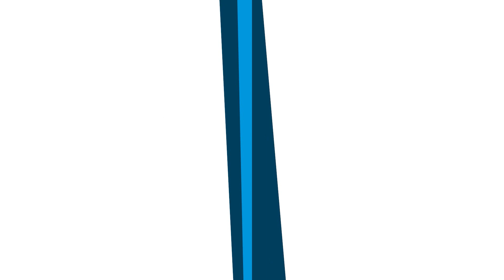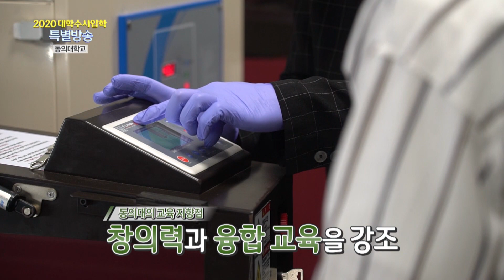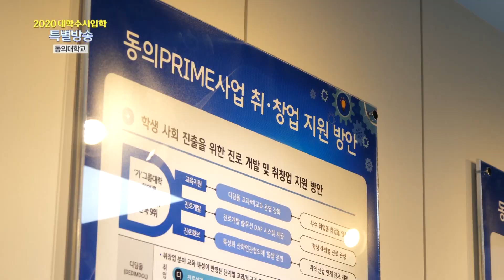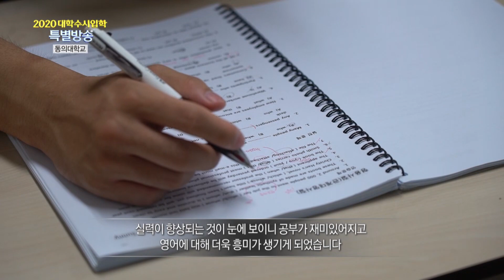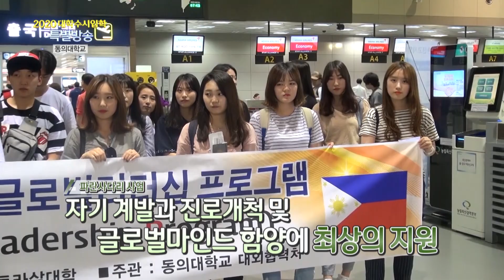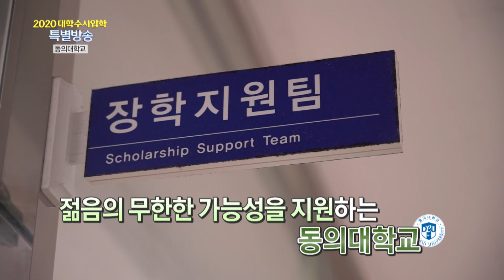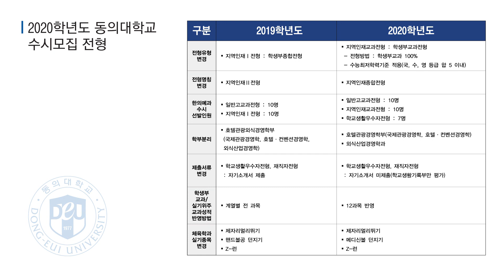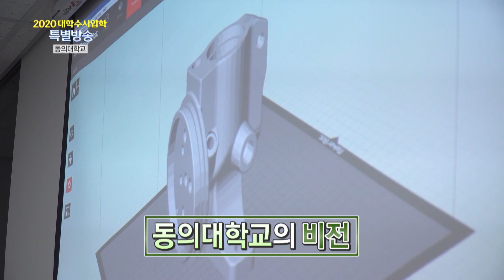부산MBC, 2020 대학수시입학 특별방송 - 동의대학교 편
부산MBC, 2020 대학수시입학 특별방송 - 동의대학교편 방송본 입니다.

2020학년도 대학 수시모집 특별방송이 부산MBC를 통해
8월 29일 오후 7시부터  방송되었습니다.
동의대학교의 수시모집 주요내용과 재학생, 졸업생 등의
인터뷰를 확인해 보시기 바랍니다.